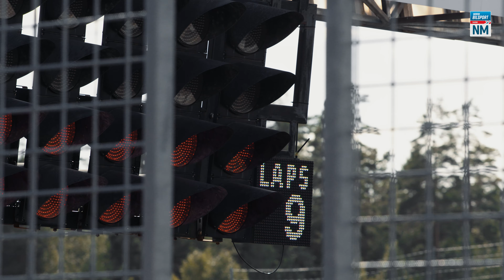NBF Racing NM 2024: Runde 4 Rudskogen | Asfalt Classic